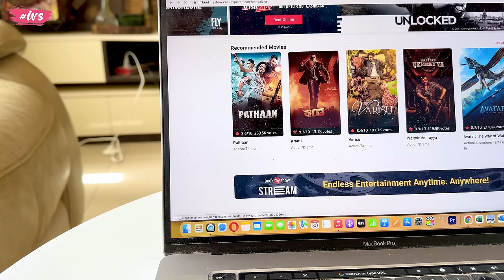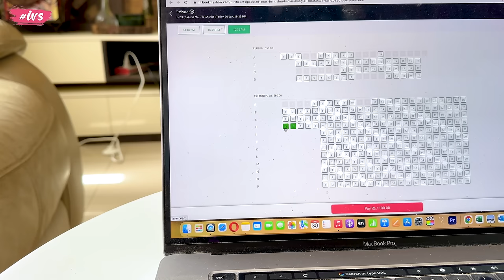Mithun Ko Bina Bataye Leke Gaye Pathaan Dekhne | Soumali Adhikary Latest Vlog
Finally! It's Pathaan Day | SRK Pathaan Movie Vlog | Soumali Adhikary Vlog

After so long time, planned a surprise for Mithun. watch the Full vlog!